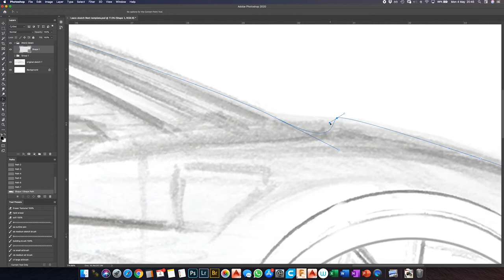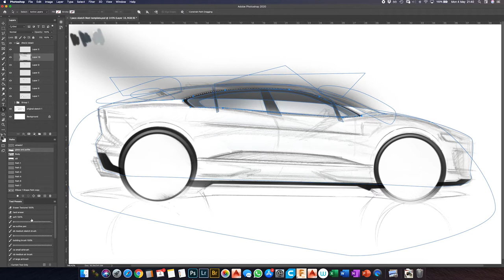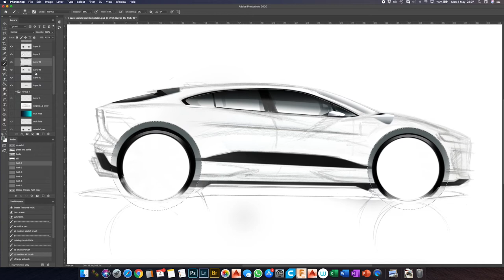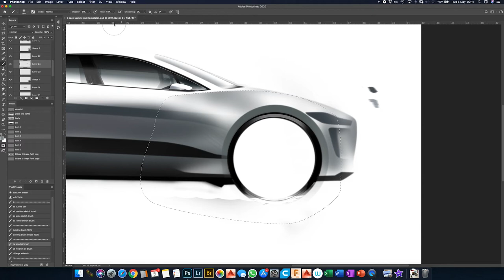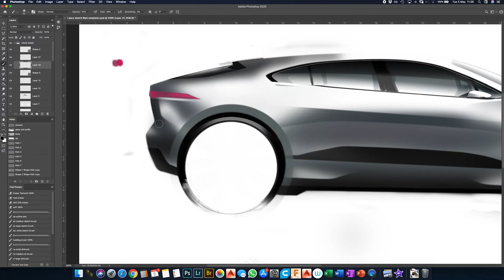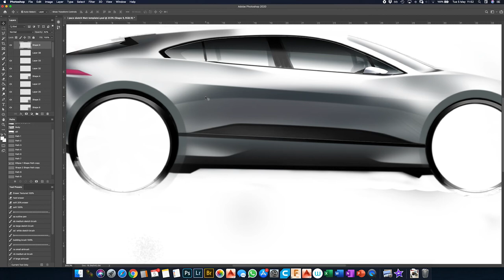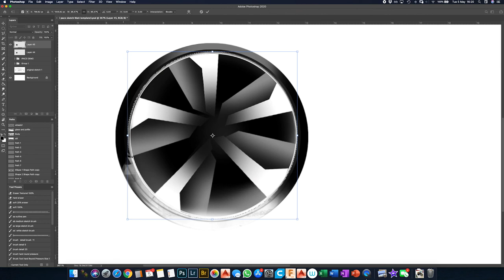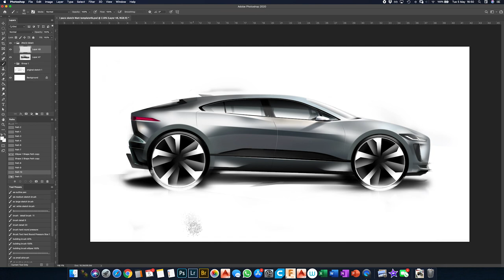Jaguar Design Masterclass | EP 2: Rendering the All-Electric I-PACE | Jaguar Canada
The second episode in our Masterclass series, Jaguar Chief Exterior Designer Matthew Beaven shows you how to turn the sketch of the all-electric I-PACE into a stunning Photoshop render.